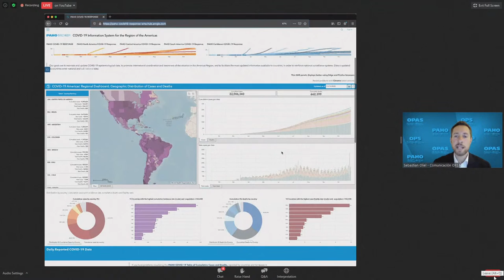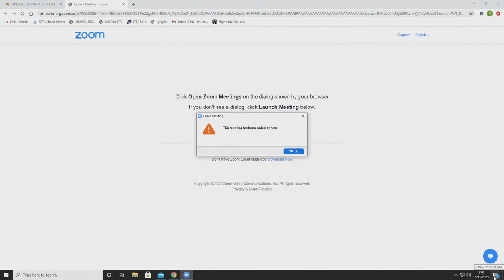LIVE: The World Health Organization and the Pan American Health Organization discuss COVID-19